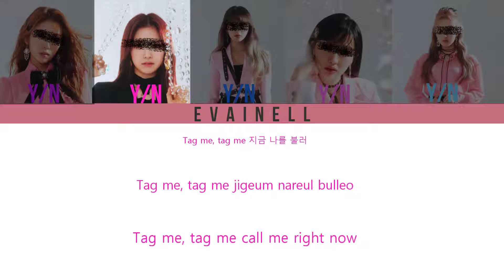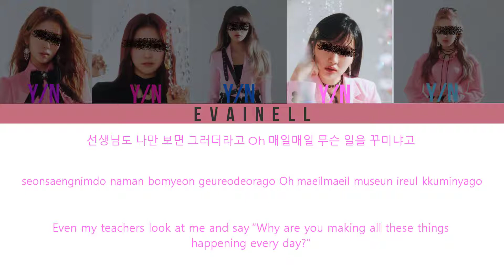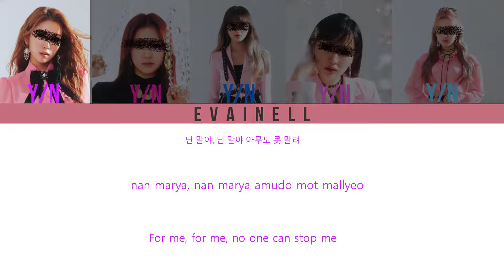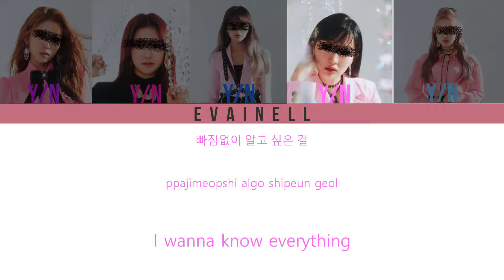Your girl group (5 members) - TAG ME (WEEEKLY) Line Distribution (Color Coded HAN|ROM|ENG)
• Song: TAG ME
• Artist: WEEEKLY

• Pictures: members of group 'DREAMNOTE'